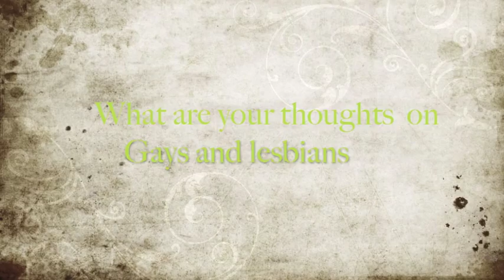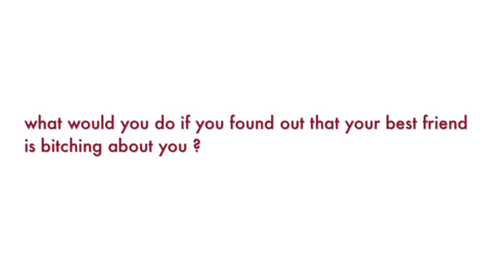DIL KI BAATEIN WITH RHEA PILLAY AND DIMPLE D'SOUZA | Indian Beauty guru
Hey guys today I am discussing and addressing very important issues.
1. Lesbians and Gays
2. Fake friends
3. Struggles as a beauty Youtuber/Beauty guru
4. Eve Teasing and arranged/ Love marriages.

Thanks for the continuous love and support.

x